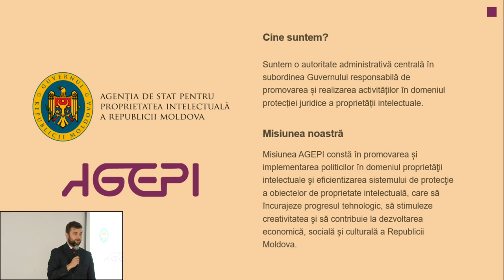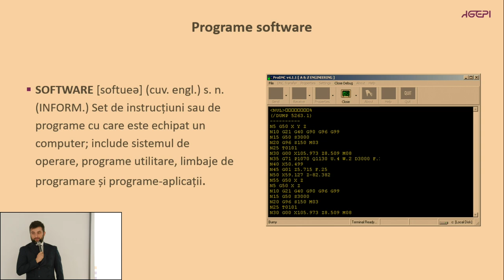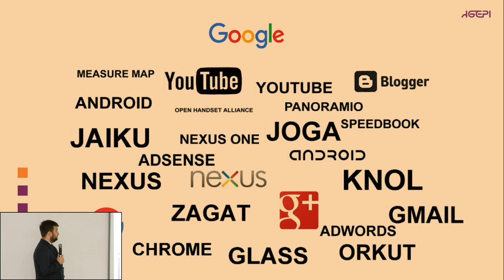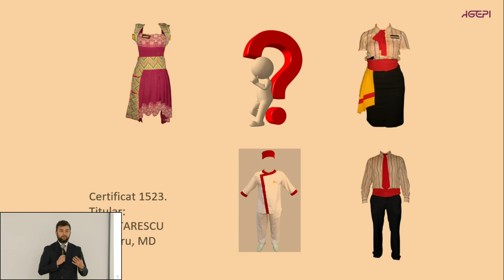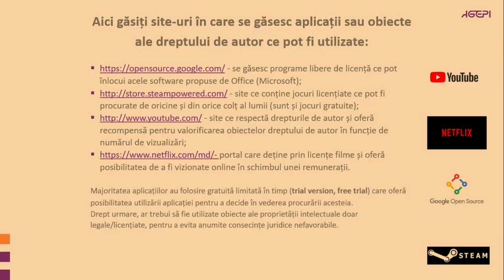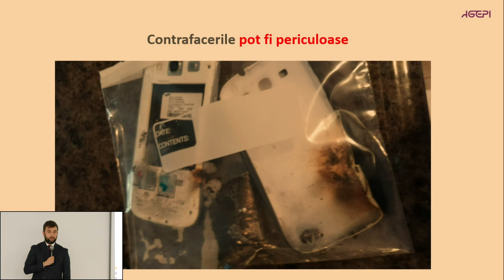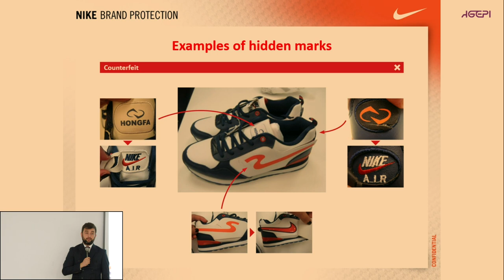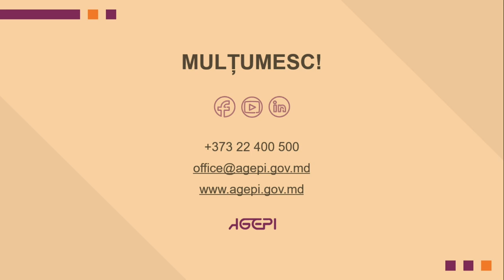Lansarea Campaniei de informare în domeniul proprietății intelectuale dedicată elevilor